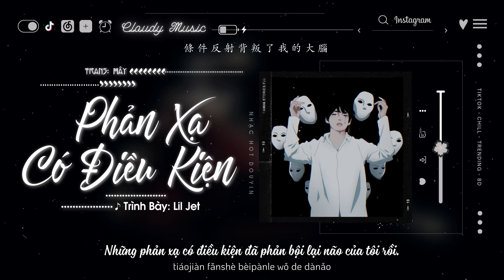Vietsub - Hot TikTok ♪ Phản Xạ Có Điều Kiện - Lil Jet | 條件反射 - этоли счастье ♪ Nhạc Douyin Chill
: Dù có xóa hết mọi thứ nhưng muốn sẻ chia với người là thói quen tôi không bỏ được
Dẫu có bay khắp bản đồ thế giới thì những con hẻm khắc dấu chân tôi cũng là vũng lầy người không thể leo lên được... :

Lại thêm một ca khúc nhạc Nga lời Trung ngất ngây luôn, giai điệu quá đỗi quen thuộc nhưng trên một lời hát có ý sâu lắng khác.

[ Bản Tin Tuyển Dụng Nhân Sự Hot - Bạn Cần Việc Làm Ở TP.HCM thì mau mau gọi cho Mây : 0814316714 - Chuyên Viên Tuyển Dụng Nhân Sự của MR ]

❤️ Ủng hộ mình một chiếc kẹo bông gòn làm động lực cho những video tiếp theo của mình nha ❤️ ⇛ Thông Tin Donate

Số tài khoản: 38859303
Chủ tài khoản: NGUYEN PHUNG BICH TRAM
Ngân hàng: KienLongBank

♪ Khúc: Phản Xạ Có Điều Kiện | 條件反射

♪ Diễn Xướng: Lil Jet

♪ Lời Dịch: Mây ☘

= Vui lòng không re-upload video và mang bản dịch của mình đi nơi khác! =

Để lại bình luận tên bài hát mà bạn yêu thích và mong muốn Cloudy Music làm video lyrics.

♪ Những Danh Sách Phát Có Thể Bạn Sẽ Thích ♪

- Và một số playlist riêng của từng ca sỹ, hãy truy cập trang chủ của Mây nhé!

♪ Pinyin

Dídā dídā dídā
shēngyīn dàodǐ zài nǎlǐ
yīdìng shì nǐ fā lái de xiāoxī
guò dé hái hǎo ma? Nǐ huì xuǎn shénme huàtí

nǐ nà biān shì tiān qíng huò xià yǔ?
ránhòu wǒmen yuēdìng hǎo kāishǐ zhēngchǎo
zài wǒmen zhī jiān shèng xià de zhǐyǒu gǎntànhào
duì nǐ de xíguàn ràng wǒ luànle zhènjiǎo

tiáojiàn fǎnshè bèipànle wǒ de dànǎo
bànyèmèng dào nǐ de xìnhào
wǒ fǎngfú hái néng tīngdào nǐ zuò è mèng de xīntiào
mámù chóngfù qiēhuàn píndào

hé nǐ kàn de diànyǐng piào
wǒ háishì bù kěn diūdiào
wǒ bānjiāle huànle xīn fà sè
jiǎzhuāng méiyǒu guāgé

zìcóng nǐ líkāile
nǐ jiù xiàng gēn yúcì zài wǒ xīnlǐ zhāzhe
wèile nǐ wǒ tiáojiàn fǎnshè

jiùsuàn shān diào suǒyǒu jìlù xiǎng gēn nǐ fēnxiǎng suǒyǒu shì wǒ jiè bù diào de xíguàn
jiùsuàn fēi biàn shìjiè dìtú yǒu nǐ zújī de xiǎo xiàng shì wǒ pá bù chū de nítán
zǎo jiù yǐjīng bèi nǐ mí zhù wǒ yǐjīng jiè bù diào wǒ yǐjīng jiè bù diào
hái néng mō dào nǐ de pífū néng kànjiàn nǐ de shēnyǐng néng tīngjiàn nǐ de shēngyīn

…dídā dídā dídā shēngyīn dàodǐ zài nǎlǐ
jiù zhèyàng yīzhí huàn tīng xiàqù

▪️ Thanks to the author of the photos that I used in the video.